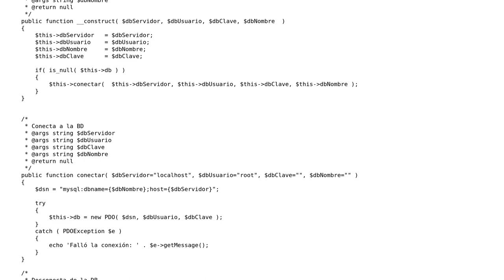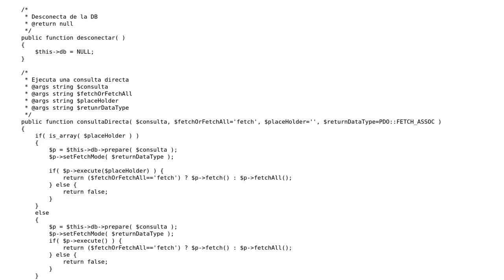Code Review: Receiving data from a database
With thanks & praise to God, and with thanks to the many people who have made this project possible! | Content (except music & images) licensed under CC BY-SA | Music | Images & others | With thanks to user Pablo Rebolini user mheinzerling user jsanc623 user Jamal and the Stack Exchange Network Trademarks are property of their respective owners. You are responsible for your own actions.